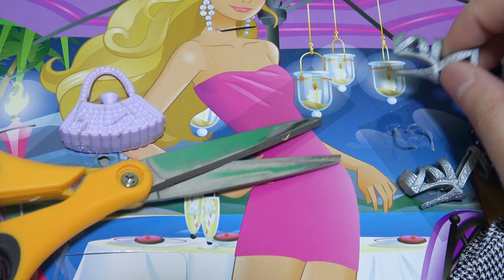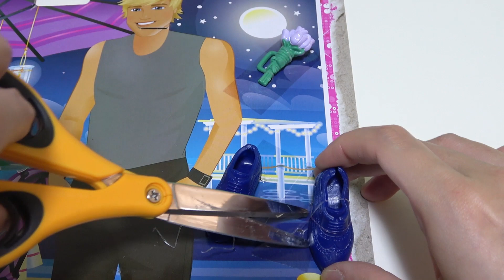Disney Princess Dress Up ☆ New Clothes Rapunzel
Rapunzel Ariel Snow White Princess Elsa Anna Cinderella Wears a cute dress. I will also wear Barbie's new clothes. There is a happening in Rapunzel! Fun story ☆ 彡

# Disney Princess # Rapunzel # Dress